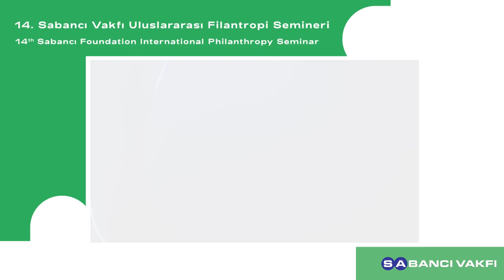14. Sabancı Vakfı Uluslararası Filantropi Semineri | Delphine Moralis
14. Sabancı Vakfı Uluslararası Filantropi Semineri’nde ikinci konuşmacımız Avrupa Vakıflar Merkezi (EFC) CEO’su Delphine Moralis!

Moralis’in Avrupa’da çocuk alanından, kurumlar arası diyalog, ağ kurma, savunuculuk ve farkındalık kampanyaları gibi alanlarda çalışmaları bulunuyor.

Delphine Moralis’in konuşmasını dinlemek ve Pandemi Sonrası Dünyada Filantropinin Rolü’nü derinlemesine işlemek için videomuzu izleyebilirsiniz.